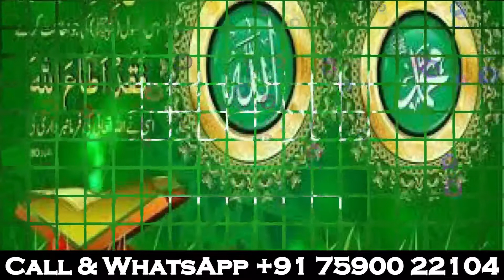Amazing Ruqyah Dua For Wealth, Rizq, Money ,Business, Provision, Job, Rizak Rizaq ᴴᴰ